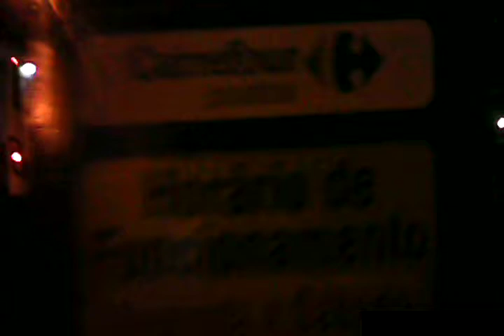Motorista libera roleta em protesto contra patrões.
Motorista libera roleta em protesto contra super-exploração de empresas de ônibus no RJ.